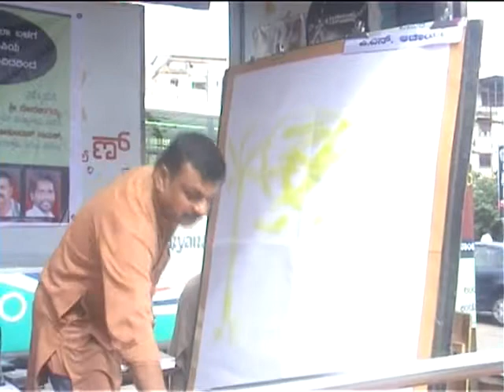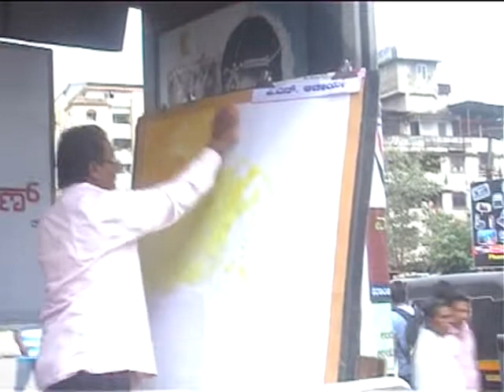ಉಡುಪಿ: ಮಳೆಗಾಲದ ವಿಕೋಪದ ಕುರಿತು ಚಿತ್ರಕಲಾ ಪ್ರಾತ್ಯಕ್ಷಿಕೆ.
ಉಡುಪಿ ಅಗಸ್ಟ್ 09: ವನಸುಮ ವೇದಿಕೆ ವತಿಯಿಂದ ಮಳೆಗಾಲದ ವಿಕೋಪದ ಕುರಿತು ಚಿತ್ರಕಲಾ ಪ್ರಾತ್ಯಕ್ಷಿಕೆ ಉಡುಪಿ ಸಿಟಿ ಬಸ್ ನಿಲ್ದಾಣದಲ್ಲಿ ನಡೆಯಿತು.